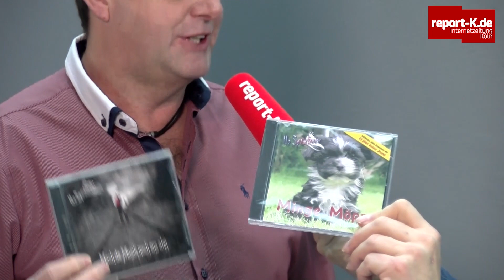Karnevalsplauderei - Ne Spetzboov macht die Musik an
Köln | Hans-Willi Mölders ist Ne Spetzboov. Er war Frontmann bei Bands wie De Fetzer, Jot Dabei, Zaperlot und sang im Duett mit Marita Köllner. Höhen und Tiefen erlebte der Sänger und ist zurück auf der Karnevalsbühne und stark sozial engagiert. Darüber spricht Ne Speetzboov mit Andi Goral.